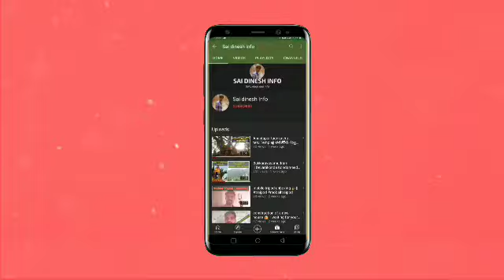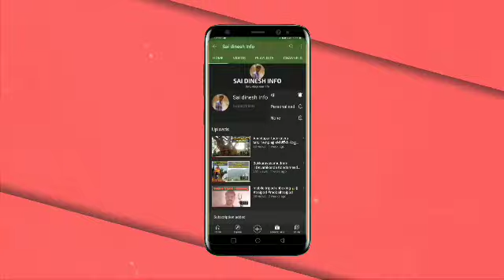TOP 5 Longest distance trains between Telugu States in Telugu